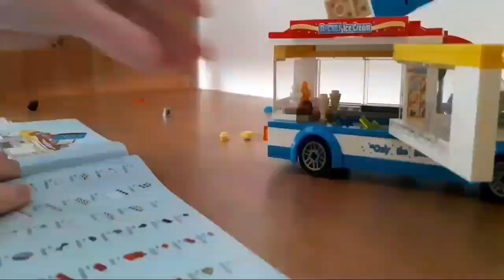Lego Ice Cream Van Speed Build